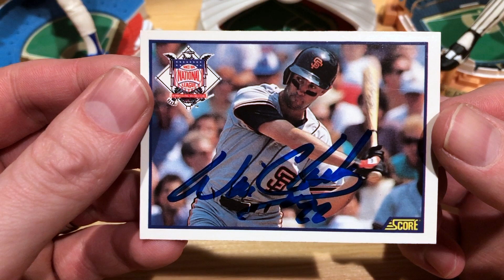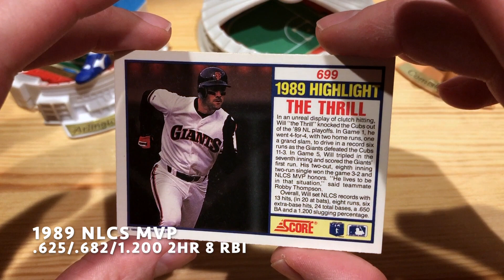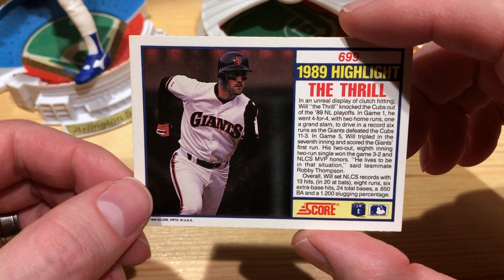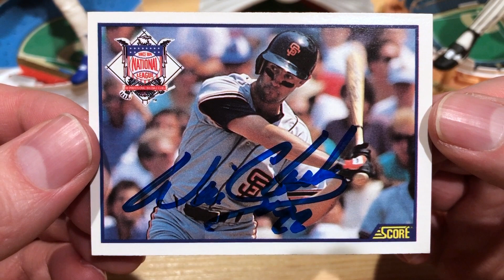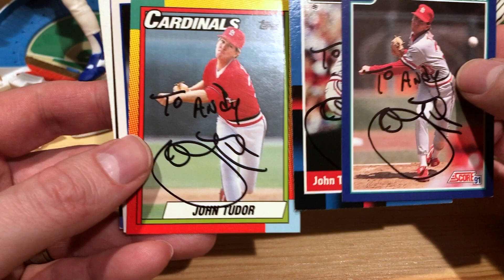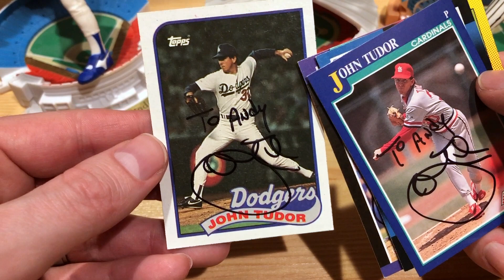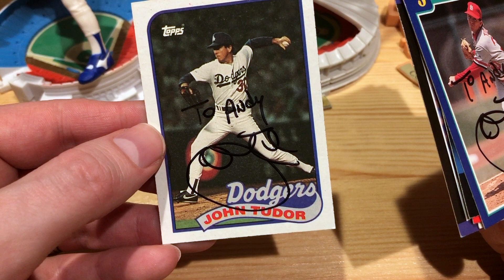TTM #7 - Will Clark Autograph return and Cardinals World Series Legend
Two great through the mail autograph returns featuring a childhood hero and a legendary veterans of two Cardinals World Series (and one for the Dodgers too).